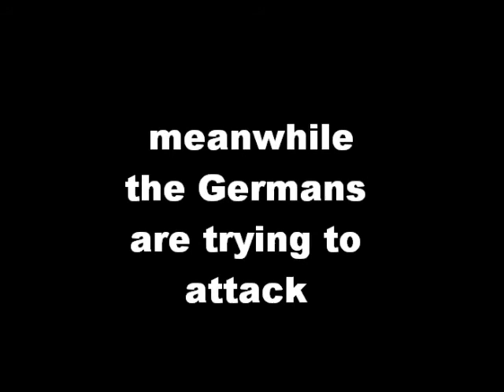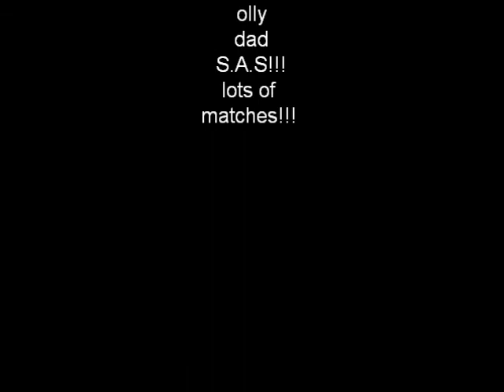Tank battle stop motion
just a fun fid i made hope you like it Tank battle stop motion every thing blows up !